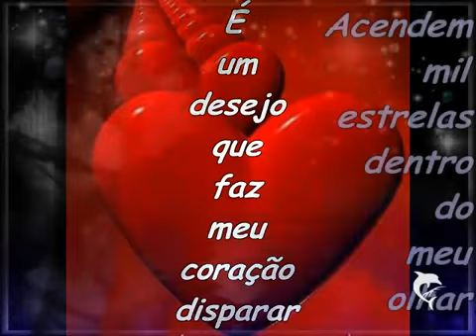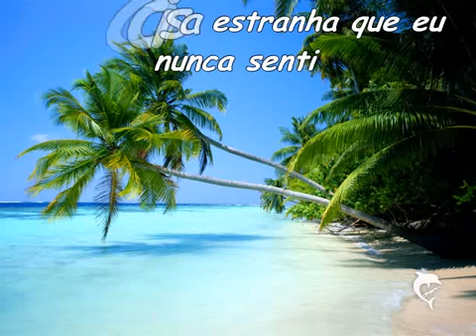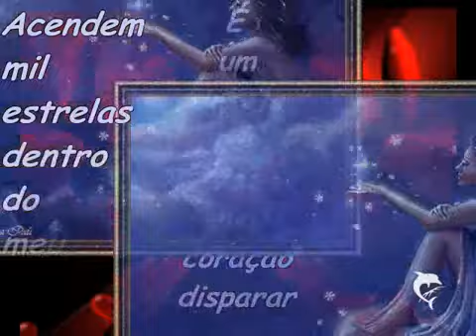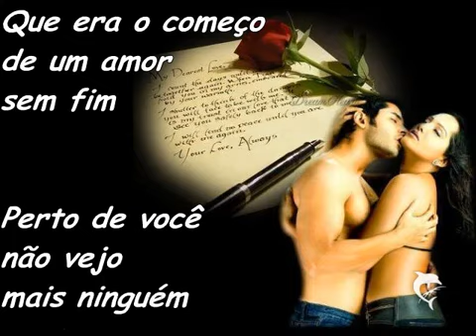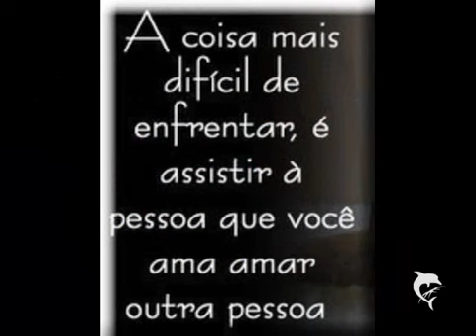Nem Mais Uma Dúvida - Zezé Di Camargo e Luciano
INSCREVA - SE EM MINHA PAGINA DO YOUTUBE AMIGOS , CURTEM AI GENTE BOA NOSSA PAGINA NO FACEBOOK